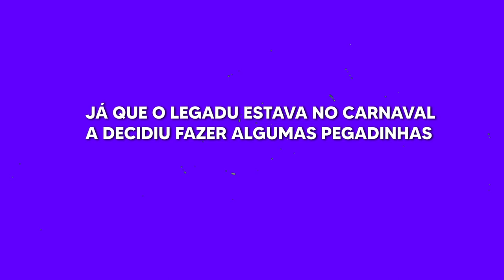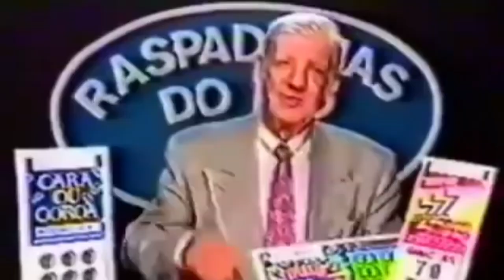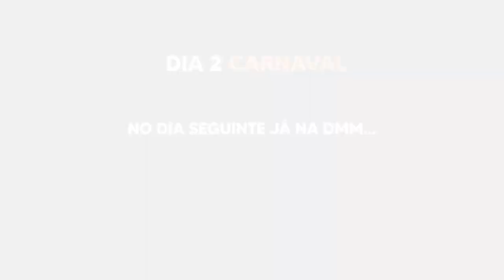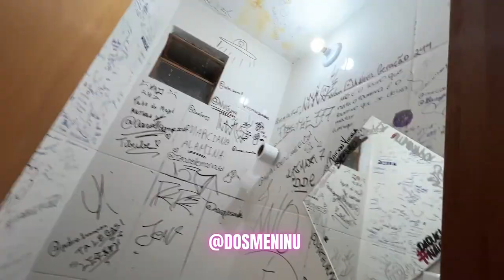CARNAVAL MUITO LOUCO EM BELO HORIZONTE | VLOG 16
Vlog muito louco no carnaval de belo horizonte! Mostrei a nossa rotina de carnaval, entrevistando pessoas e fazendo pegadinhas em público! Chegando nas minas no rolê, disputas de cantadas e muito mais. Legadu Vlogs, O Vlog mais malado do youtube! Comenta ai o que achou :)

Palavras Chaves:
rotina de carnaval dispuita de cantadas Vlog de carnaval humor cobertura em eventos challenge desafio TROLLEI trolagem  Bh Belo Horizonte Role em bh Legado Legadu Vlogs Pegadinha Pranks Trolagem zueira